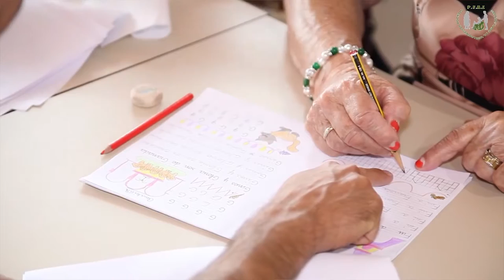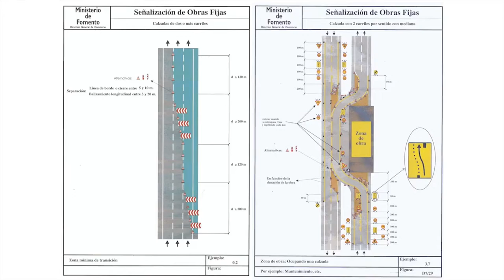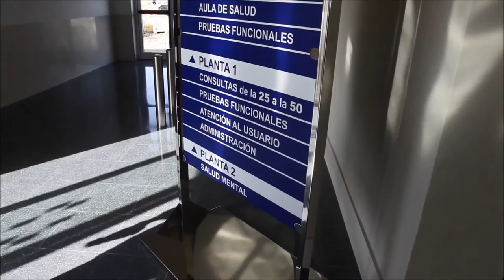De charla con el Alcalde de La Matanza de Acentejo